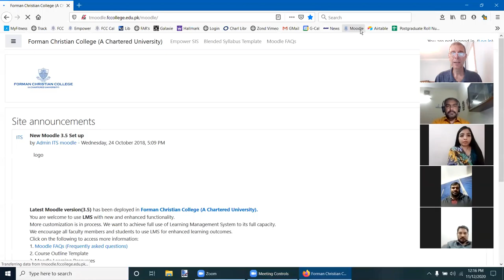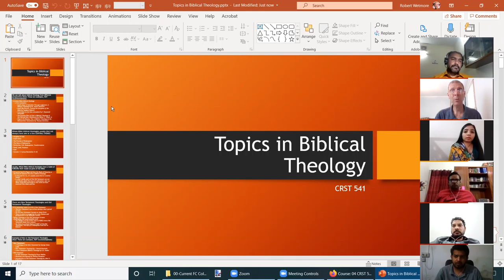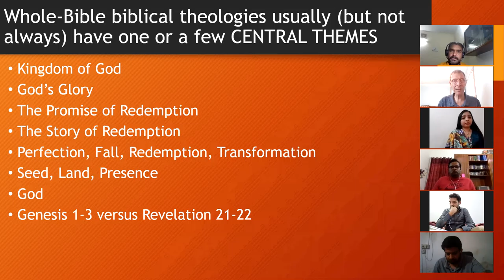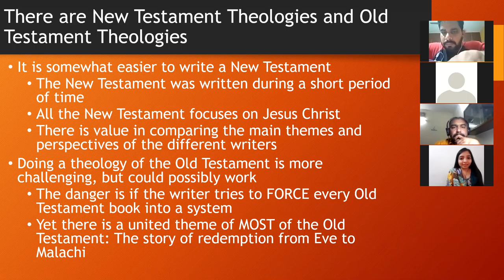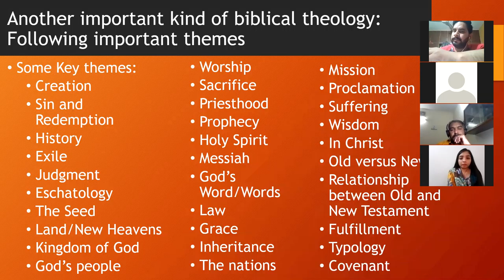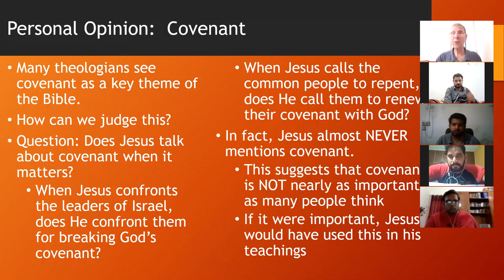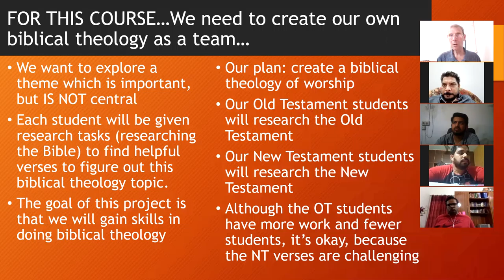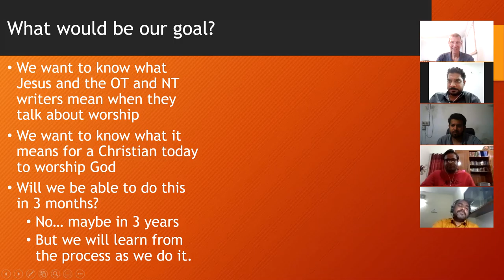CRST 541 Class Session 12 Nov 2020